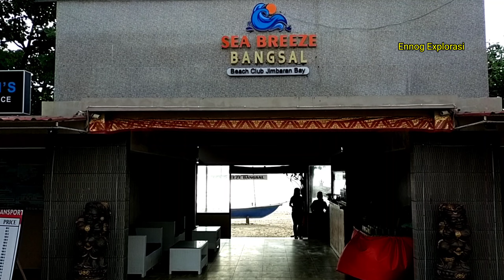WISATA! JIMBARAN BEACH MASIH JADI FAVORITE WISATAWAN,UTK MKN GRILLFISH & PEMANDANGAN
Salam kenal Guys ! Maaf di video saya ini .. Saya menceritakan mengenai Update/Info Tempat Wisata Malam Dan Siang Juga  /Pantai DLL nya dan Sekitar nya juga. Sekalian Upate juga perkembangan Pariwisata di Bali. Bagaimana sih Pariwisata di Bali setelah pendemik (CORONA). Apakah meningkat atau menurun dan itu sih inti dari video saya ini .  Jangan lupa dukung terus Channel YouTube saya Ini biar saya tambah semangat lagi membuat video nya dan Semoga kalian di berikan kesehatan dan rizkya yang banyak amin.
IF YOU ANY QUESTION DON'T HESITATE TO ASK ME HERE & ABOUT ORANGUTAN TOUR & BALI ISLAND TOUR & AROUND TOURS INDONESIA COUNTRY !
TripAdvisor: Orang Utan Kalimantan
Facebook : Ennog Borneon/ Pt.Orang Utan Kalimantan Tour & Travel
Skype : ennog.ardi
Channel Youtube:  @ennogexplorasi
Channel Youtube:  @ketutlelutcellelut
Snack Video: @ennog74